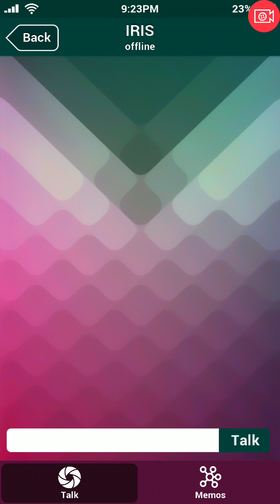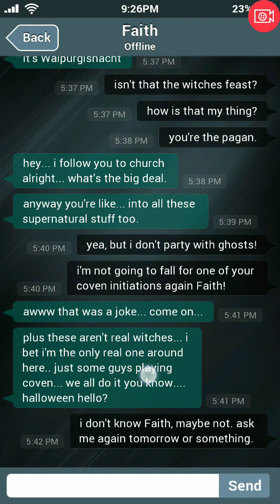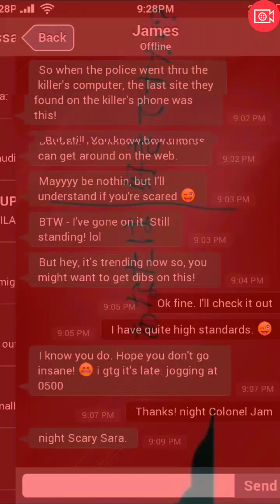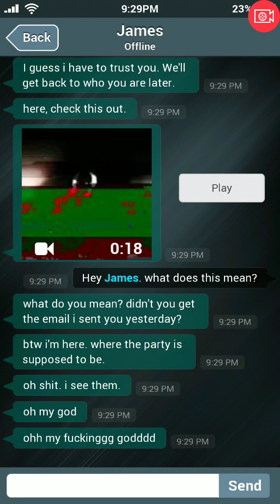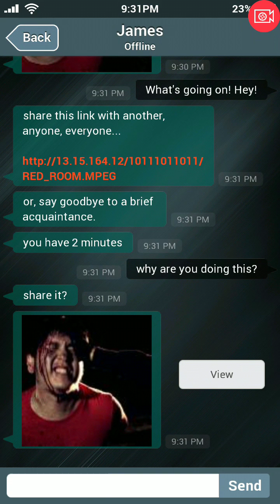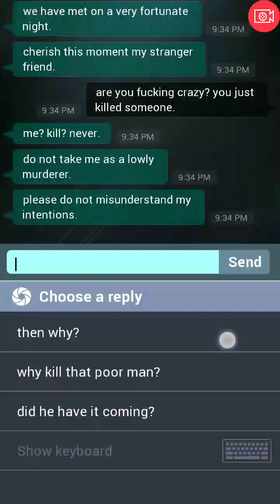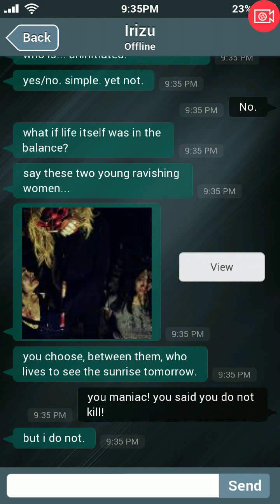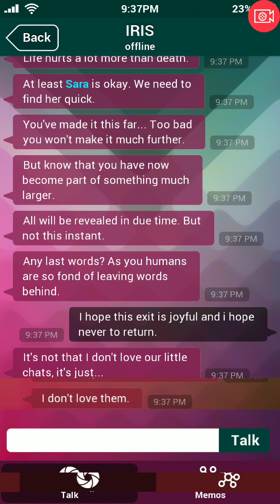Sara Is Missing in 15 Minutes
This is my (rough) speedrun of Sara Is Missing on Android.